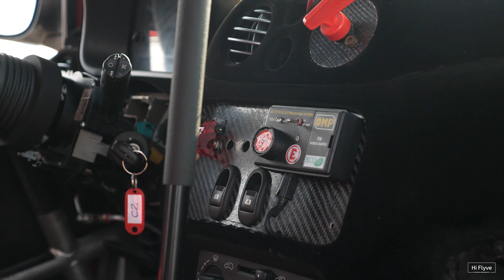Filip Melon lat 10 Citroen C2 Słomczyn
Oto zmagania dziesięcioletniego Filipa Melona w jego nowym Citroenie C2, na torze Słomczyn